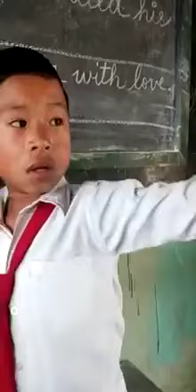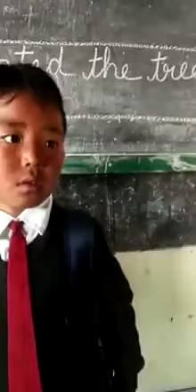Nabam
This tow are fighting